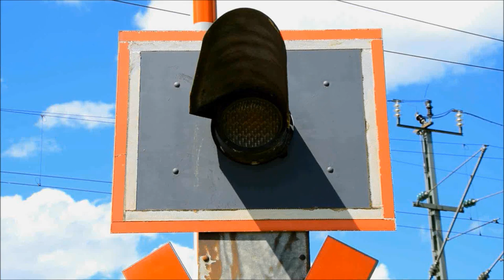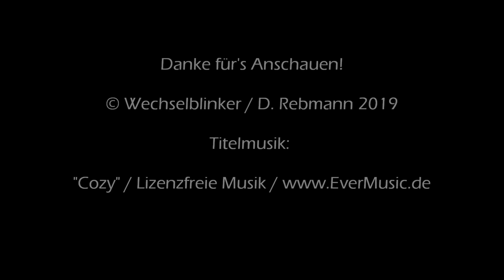Bahnübergang Schnaittach "Kersbacher Weg"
Schnaittach liegt nordöstlich von Nürnberg am gleichnamigen Fluss Schnaittach. Dieser ist auch Namensgeber der Bahnstrecke von Neunkirchen am Sand nach Simmelsdorf-Hüttenbach. Auch Schnaittach besitzt hier einen eigenen Bahnhalt, dessen vergangene Bedeutung man anhand der noch erhaltenen Bahnanlagen sehen kann.

Direkt südlich an den Haltepunkt angrenzend kreuzen zwei Straßen kurz hintereinander die Gleise. Daher findet man hier einerseits den beschrankten Bahnübergang in der Hersbrucker Straße und andererseits den Bahnübergang im Kersbacher Weg wenige Meter zuvor.

Hier hat man auf Schranken verzichtet und findet lediglich Blinklichter von Pintsch Bamag, von denen eines in kleiner Ausführung nur für eine Grundstücksausfahrt verwendet wird. Eine Akustik gibt es hier nicht, aber je nach Position kann man den Wecker des BÜ Hersbrucker Straße gut hören, der dann quasi zwei BÜ versorgt.